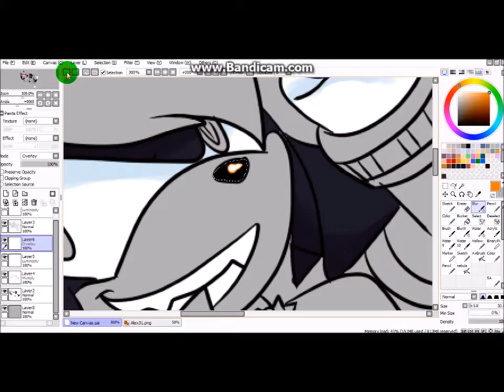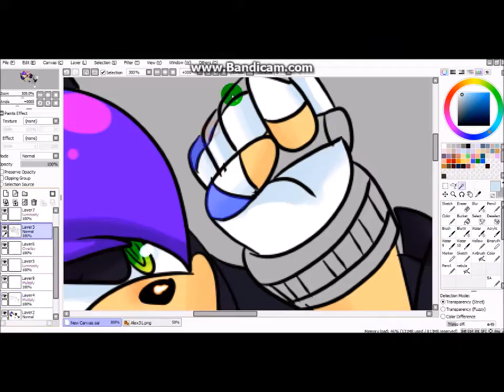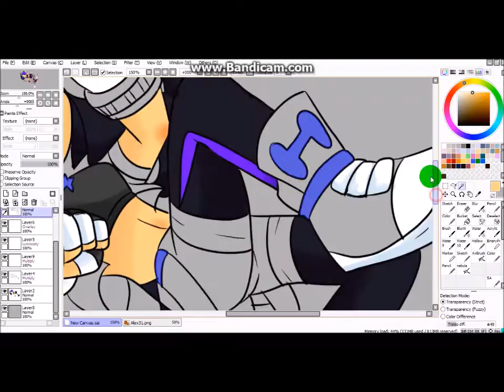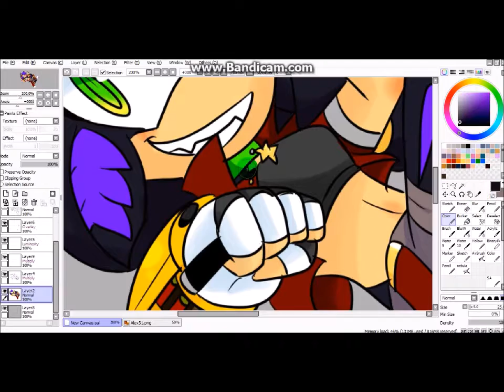Alexis Missile-Speedpaint [Sonic Outburst]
8/2/16

 Back at it again, and this time I made sure that there was nothing wrong with the video!